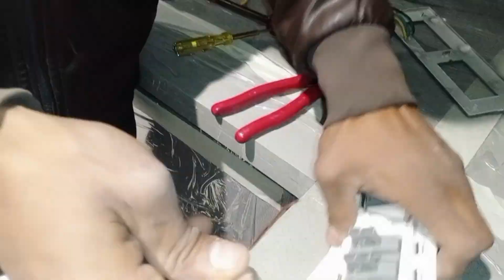How To connection in 6 module plate with 6 switch with indicator by Smart bijli bala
How To connection in 6 module plate with 6 switch with indicator

Hello friends aaj me aap logo ko 6 module plate me 6 switches with indicator ke connection kese karna sikhaunga to dosto ye video aap logo ko video pasand aayegi video pasand aaye to video ko like and share kare aur mere youtube channel ko subscribe kare 🙏

6 module plate connection
8×3 plate connection